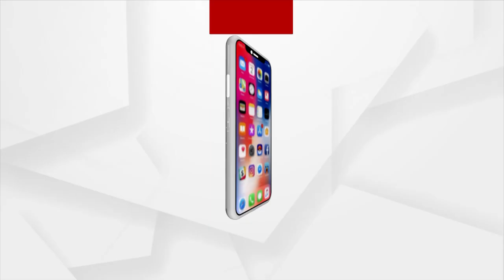Rok Thok: BJD Govt Is Anti-Dalit, Says BJP Leader Dillip Mallick